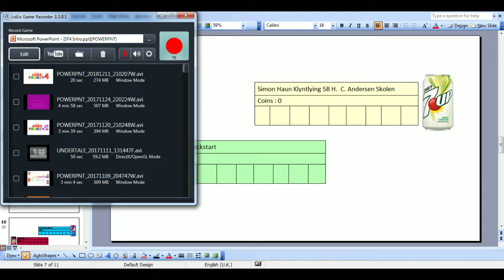SodaFrenzy 4 Intro (Day 11)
Its not dead you impatient man

Huh whats that no music?
If you remember from the last 2 seasons the intro doesn't have its own music so yeah